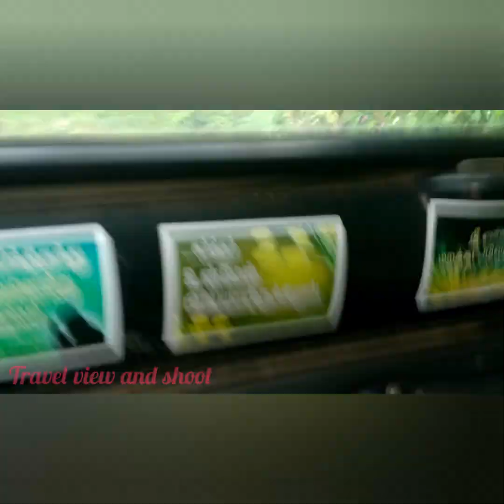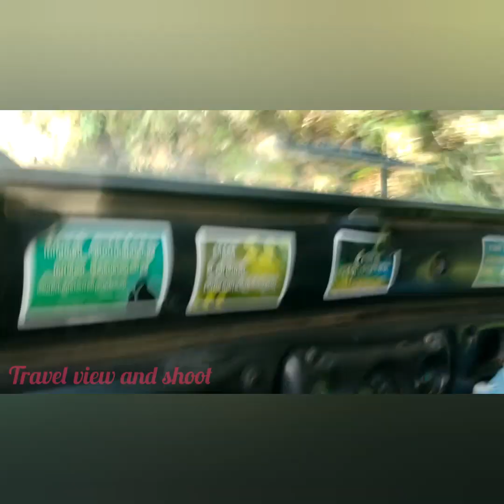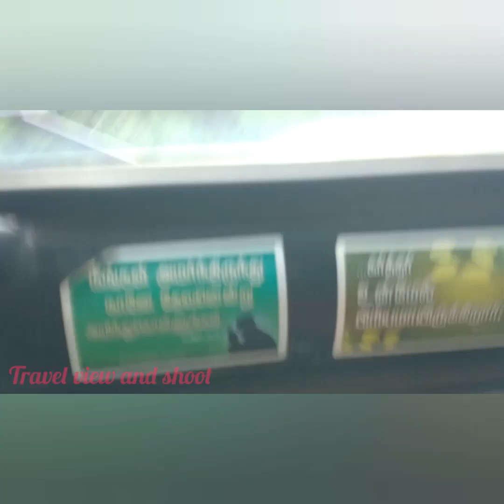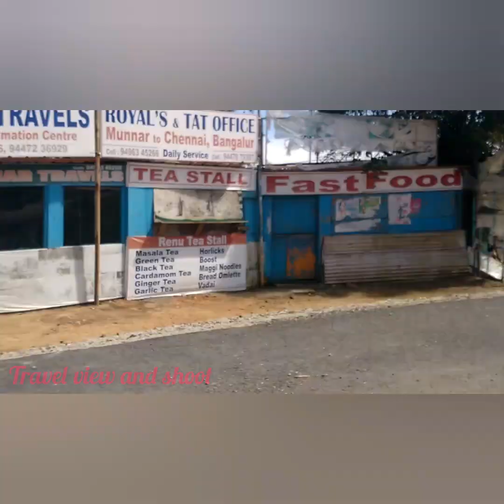final/Ep sunrise , off-road at kullukumala, Harrison Malayalam tea-estate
Early morning 🌞 sunrise off-road with the Mahindra classic , with friends , kullukumala Harrison Malayalam tea-estate walk ... around the camp!